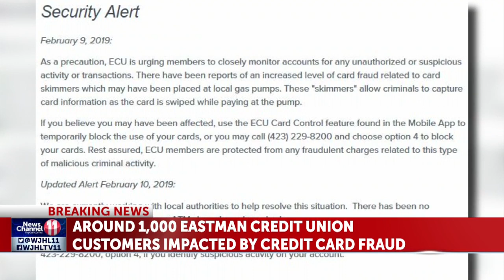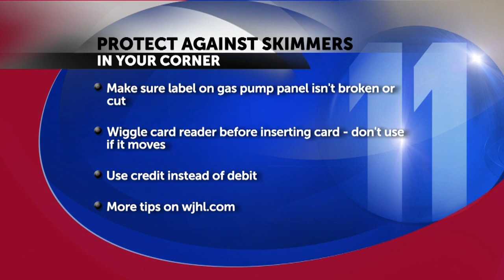Eastman Credit Union: 1000 customers impacted by card fraud activity